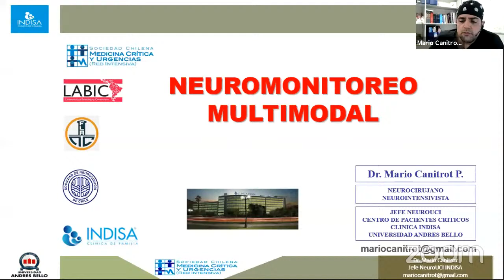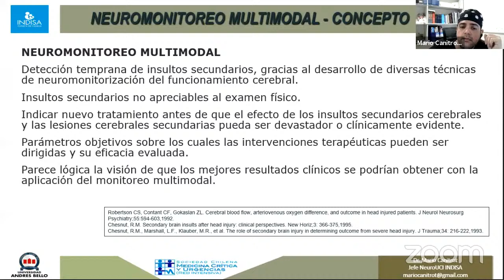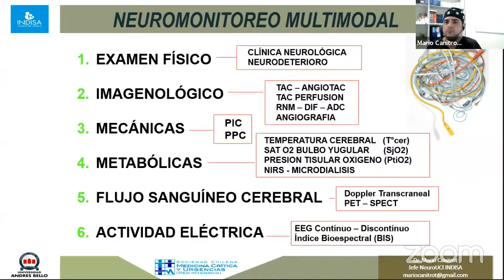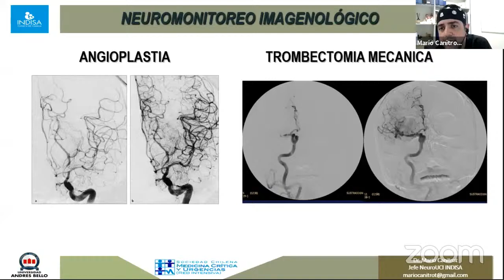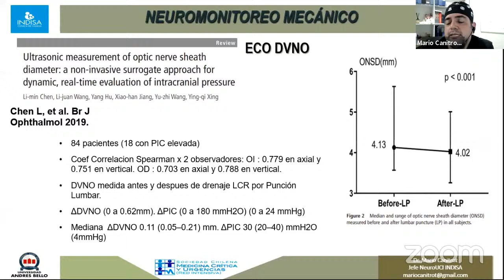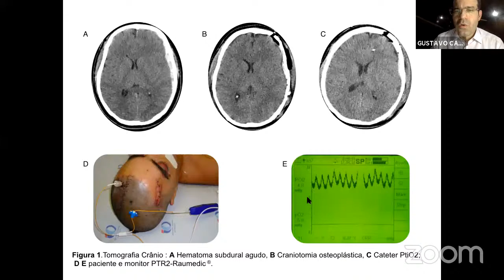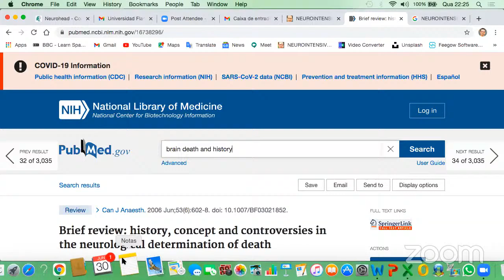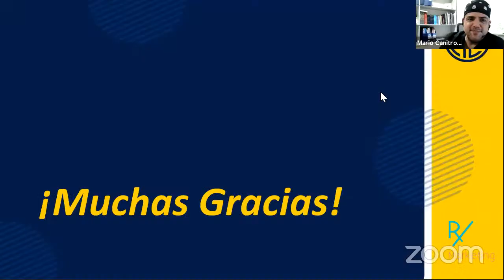Universidad Flanc: Módulo 2 - Neuromonitoreo en pacientes con lesión cerebral aguda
Caso Clínico: Schwanoma Vestibular tratado con la estrategia combinada de Cirugía Descompresiva y Radiocirugía